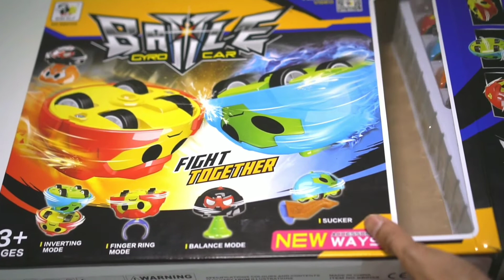Spinning Top Car Battle, Gyro Car, ​Lady Bug Cars Kids Toy รถเต่าทอง​ ลูกข่าง​